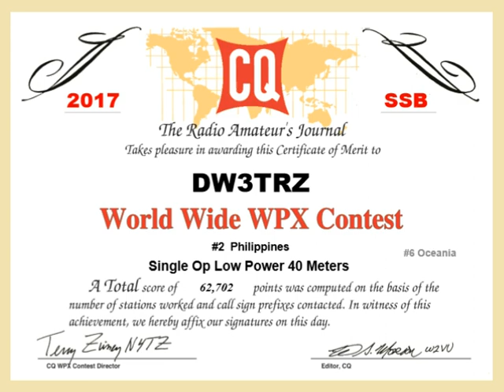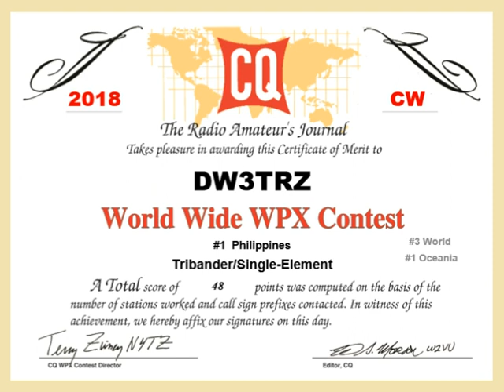Ham Radio WALLPAPERS : CQ WW Worked All Prefixes WPX Contest Certificates | DW3TRZ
Contest participation is a way to show support to the Amateur Radio community around the world. In Ham Radio lingo, Awards and certificates are called "WALLPAPERS"... Sharing with you My CQ World Wide WPX (Worked All Prefixes) DX Contest wallpapers for 2016, 2017 and 2018.

*One World One Language from the web images
*Philippine Flag & ILoveDX is from the web images

              Leagues/Assoc/Society

1. Young Ladies Radio League Inc. YLRL (U.S.A.)

2. Canadian Ladies Amateur Radio Assoc. Inc. (CLARA) CANADA

3. Japan Ladies Radio Society (JLRS) JAPAN

4. Australian Ladies Amateur Radio Assoc. (ALARA) AUSTRALIA

5. British Young Ladies Amateur Radio Assoc. (BYLARA) GREAT BRITAIN/U.K.

6. Scandinavian Young Ladies Radio Amateurs (SYLRA)
(DENMARK, ICELAND, SWEDEN, NORWAY, FINLAND)